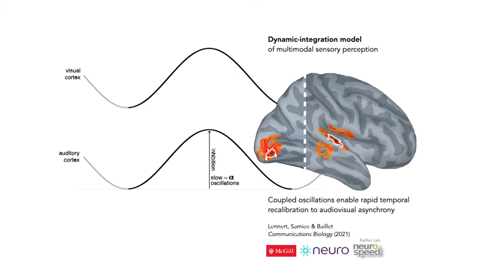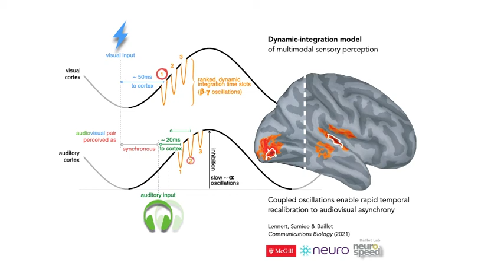The Dynamic-Insertion model of multimodal sensory perception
Companion visual animation of "Coupled oscillations enable rapid temporal recalibration to audiovisual asynchrony" by Lennert, Samiee & Baillet, published by Communications Biology (2021) in open-access